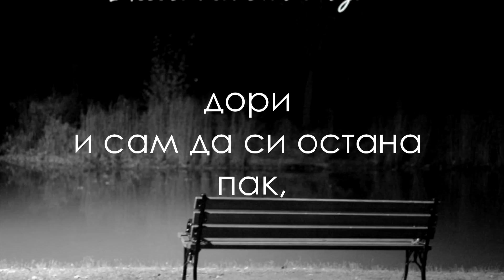Joker Flow - За теб